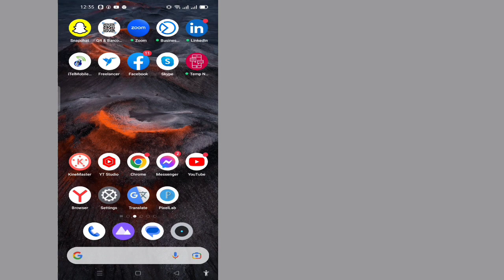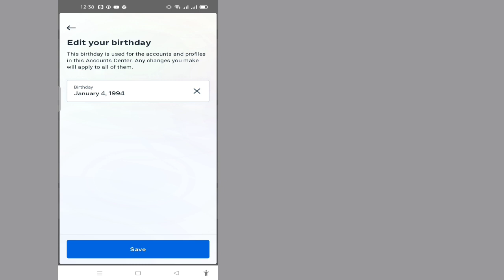How to Change Facebook Date of Birth || Facebook date of birth update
In this video you will solve Facebook birthday problem